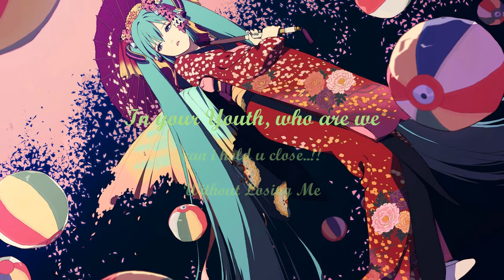Logan Paul's new outro song 2018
song discrip